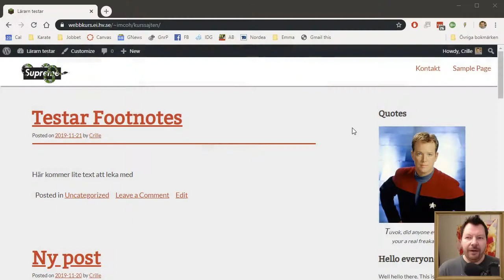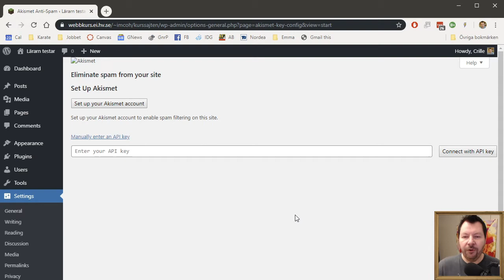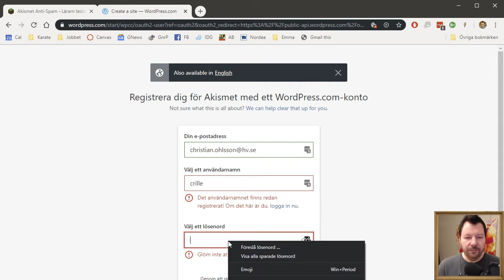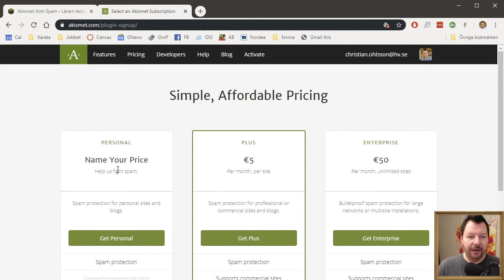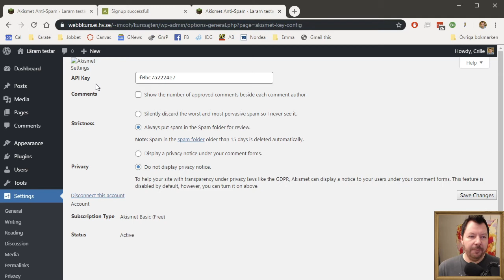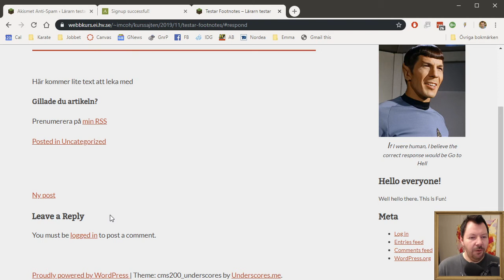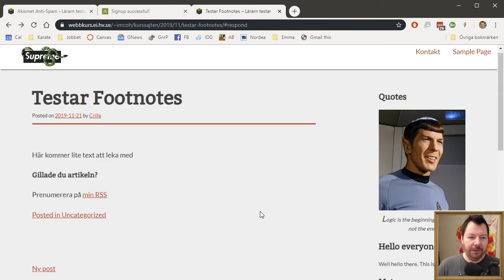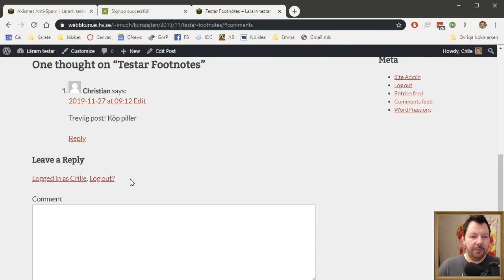CMS200 EX1 Blockera SPAM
CMS200 EX1 Blockera SPAM på WordPress